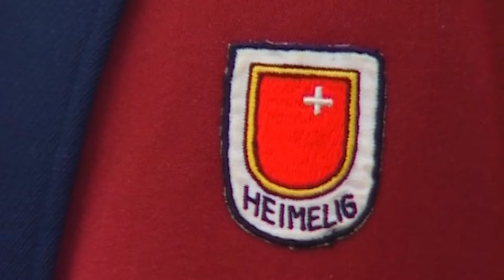Musical Journeys | German Switzerland: Farms on the Alps (Schubert: Symphony No. 5 – II. Andante)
Some 65% of the population of Switzerland have Swiss-German (Schweizerdeutsch) as a first language. Village festivals are held in farming areas, with cattle garlanded for the occasion, people in national dress, and musical accompaniment provided by the alphorns.

THE MUSIC:

Schubert: Symphony No. 5 in B flat major – II. Andante con moto

The slow movement of the symphony starts with a melody that has the appeal characteristic of a Schubert song. There is a contrasting central section before the theme returns in conclusion.